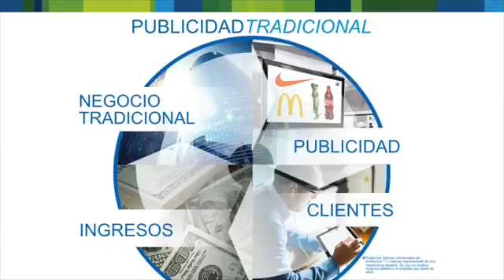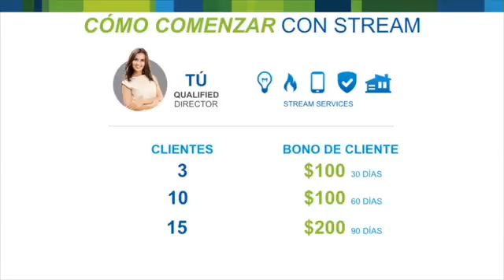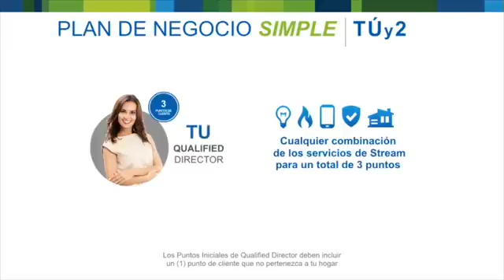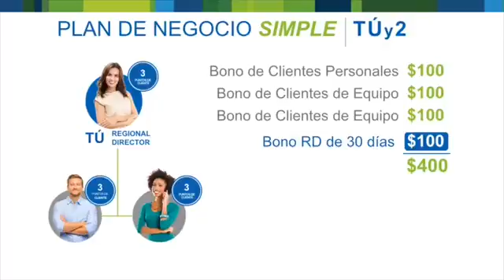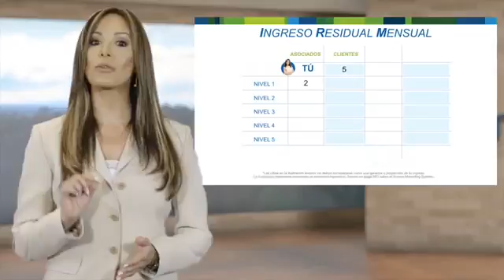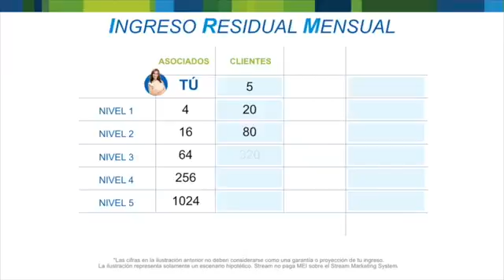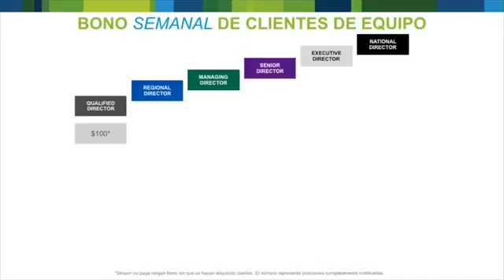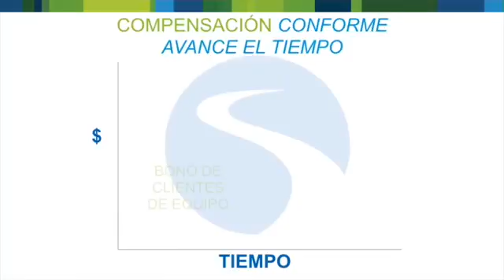PresentaciÃ³n de Negocio Stream con Gabriel Morales y Claudia BarcelÃ³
Are You Ok Living Life On Someone Else's Terms, Not "YOURS"?
Would It Be Ok If You Can Enjoy "YOUR" Own TIME and FINANCIAL FREEDOM?
STREAM can help You achieve the Freedom "YOU" Want!